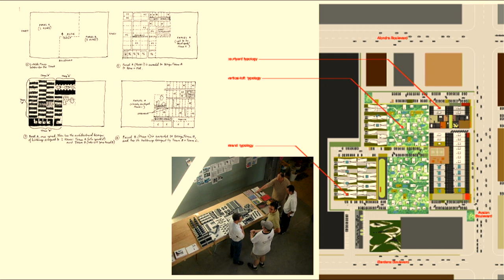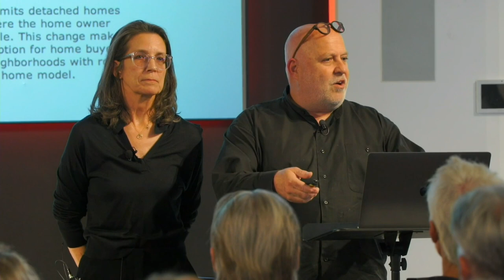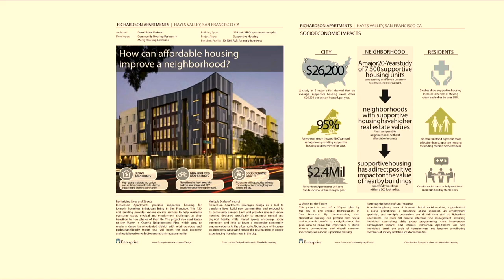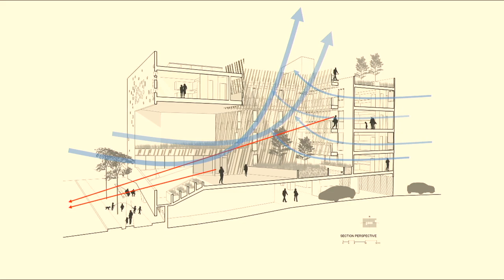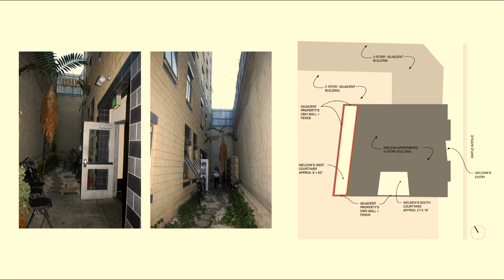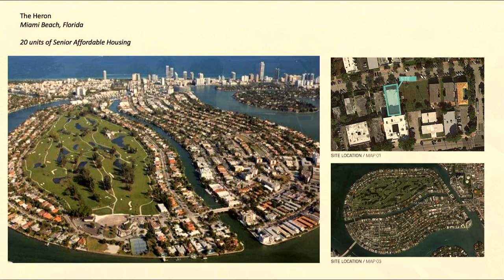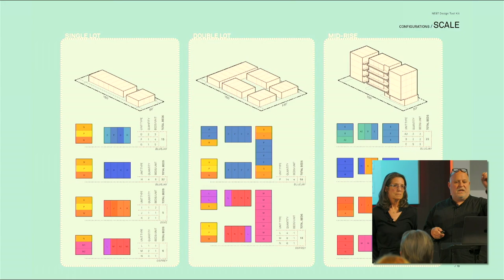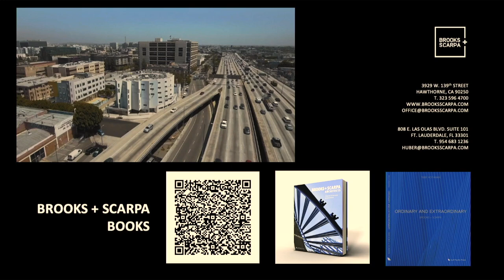Dense-City: Housing For Quality Of Life And Social Change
2022 National AIA Gold Medal Recipients, Lawrence Scarpa, FAIA and Angela Brooks, FAIA discuss their innovative work as leaders in housing design.